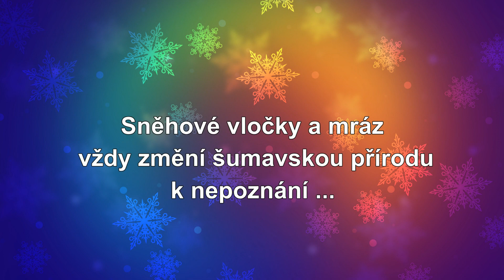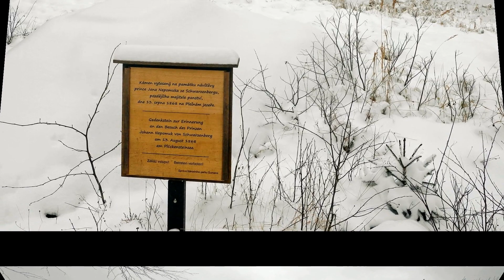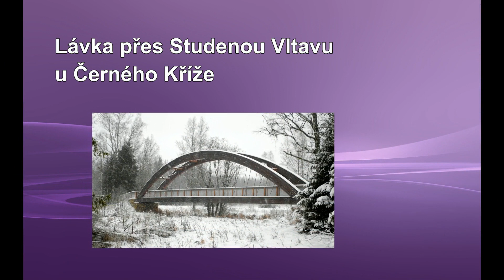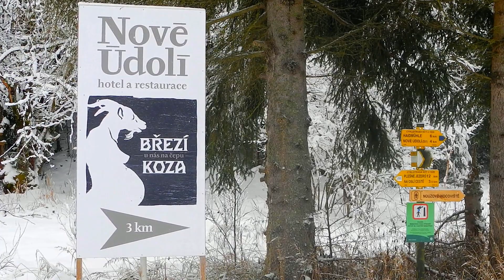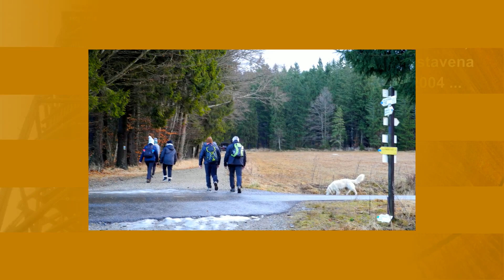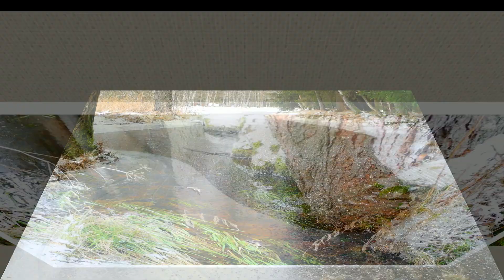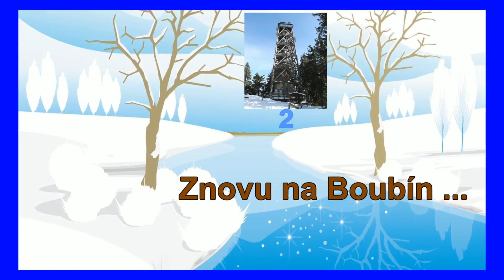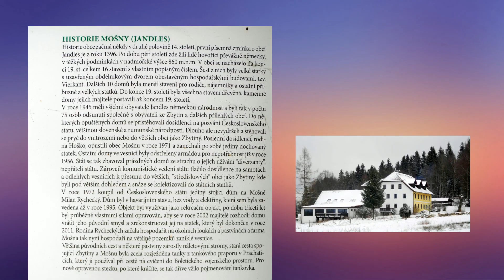Zima na Šumavě 2021-2022 1 část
Přiblížení nádherné atmosféry zimní Šumavy s tipy   na turistické výšlapy.